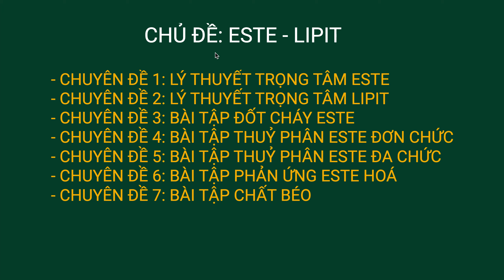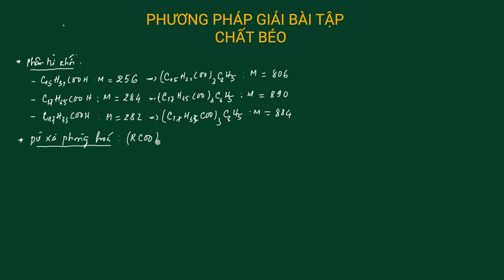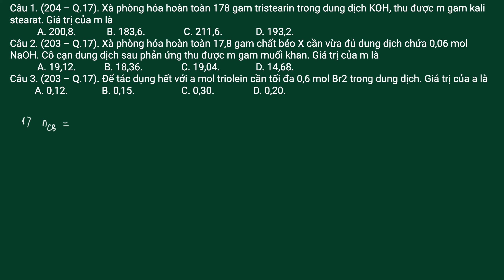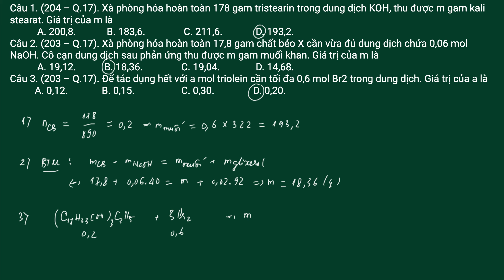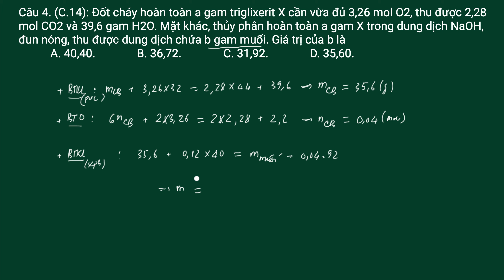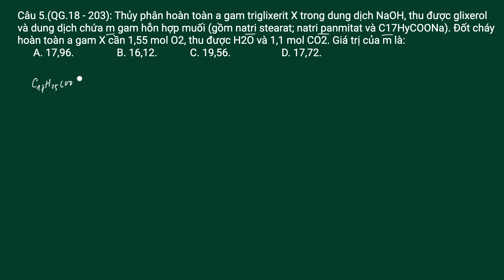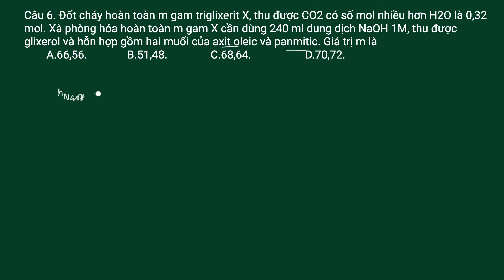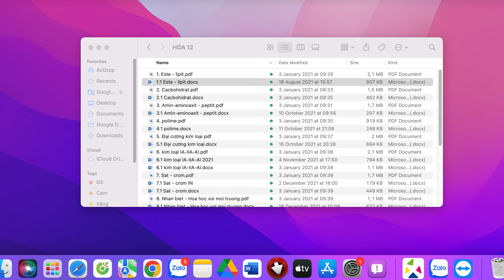ESTE - LIPIT || Chuyên đề 7: Bài toán chất béo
Tham gia nhóm ZALO: Để nhận File bài tập và được sự trợ giúp từ thầy trong 1 năm học CHỈ VỚI 200K